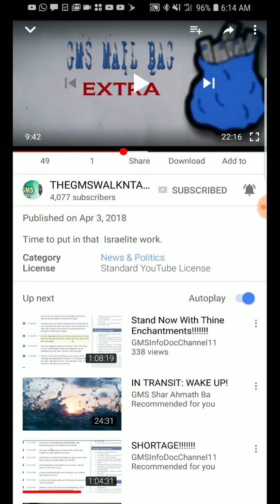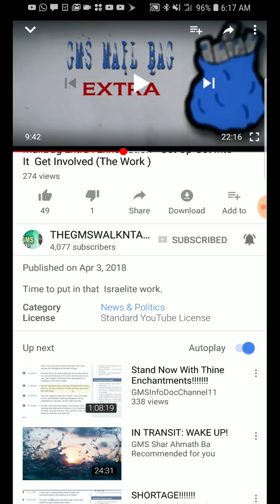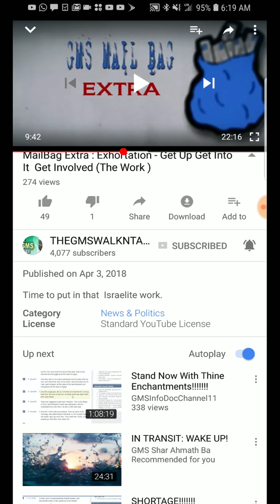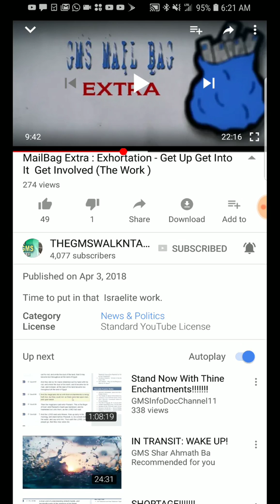GMS: in transit